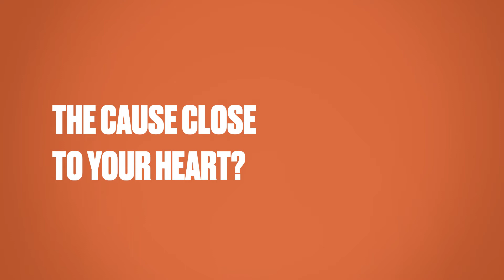Teddy Kossoko went plusloin with French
Teddy is a businessman and a videogame creator. He is Central African and learned French in Bangui. What about you, how far will you go with french ? Find out more at plusloin.io